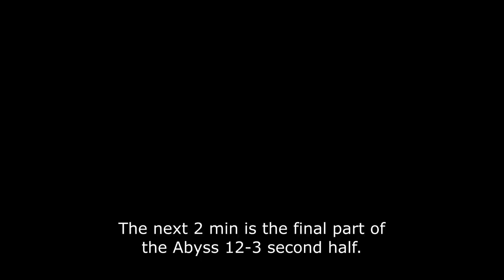[Genshin Impact] - Kuki Shinobu - Physical DPS Build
If you have any questions or suggestions. Put them in the comment section below!